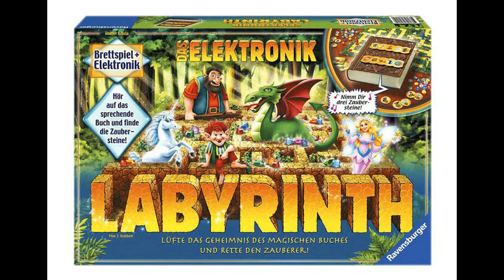Das Elektronik Labyrinth (Spiel) / Anleitung & Rezension / SpieLama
Wir rezensieren das Spiel "Das Elektronik Labyrinth" von Reiner Knizia und Max J. Kobbert (Ravensburger) und erklären die Regeln sowie die Spielanleitung. Das Spiel ist die elektronische Umsetzung des Klassikers "Das verrückte Labyrinth".

Kurzbeschreibung
Die böse Hexe Grimelda hat schon viele mutige Abenteurer verzaubert und hält sie in ihrem Labyrinth gefangen. Nun hat sie auch den Zauberer Akata ins sprechende Buch verbannt. Macht euch auf den Weg ins verhexte Labyrinth, um den Bann zu brechen, der auf Akata und den anderen Gefangenen lastet. Wer genug Zaubersteine sammelt, um den Zauberschlüssel zu aktivieren, gewinnt das Spiel.  Die Elektronik in dem Buch sorgt dafür, dass jedes Spiel anders verläuft.

Mehr rund um Spiele
Mehr Informaationen über Gesellschaftsspiele und Brettspiele findet ihr In unserem Forum könnt ihr Regelfragen stellen, Siegstrategien diskutieren und über verspielte Themen plaudern, Schaut doch mal vorbei. Wir freuen uns auf euch.